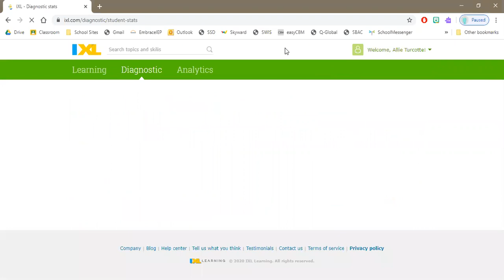IXL Math Diagnostic